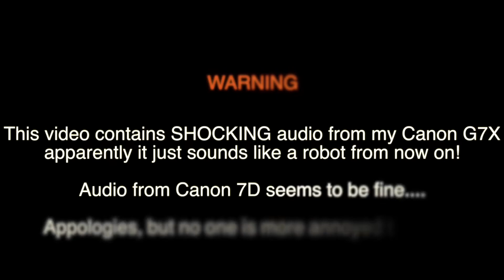TIM CRASHED HIS CAR!!!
Well its been a long time since the last VLOG, well to be honest I have been working and not doing anything very exciting! but on Monday we went to Castle Coombe with the gang and took the cars out for a blast!